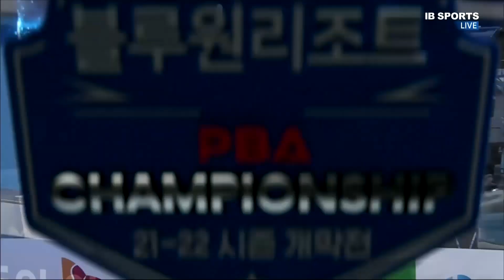6연속 득점으로 우위를 잡는 김병호[블루원리조트 PBA 챔피언십 개막전 32강전]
드디어 시작된 PBA-LPBA 2021~22시즌 개막전 우승상금 1억원을 놓고 당구 최절정 고수들의 대결이 펼쳐집니다